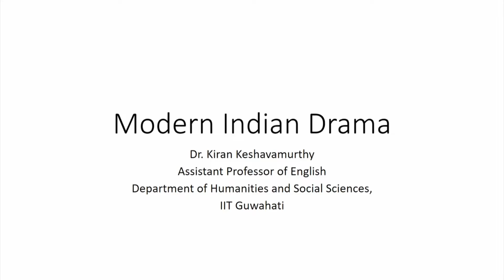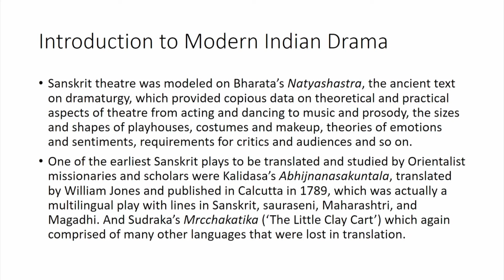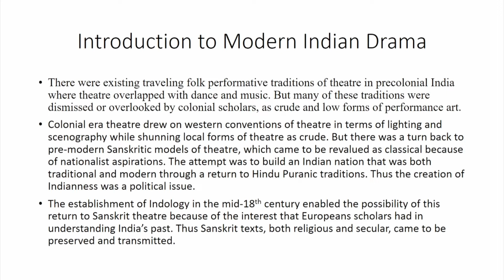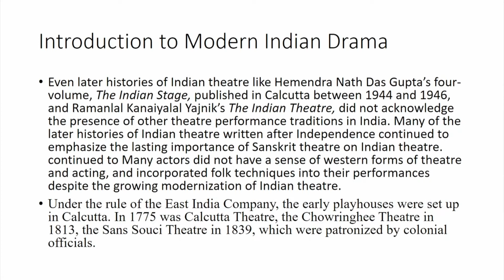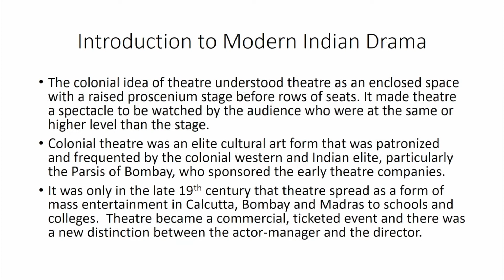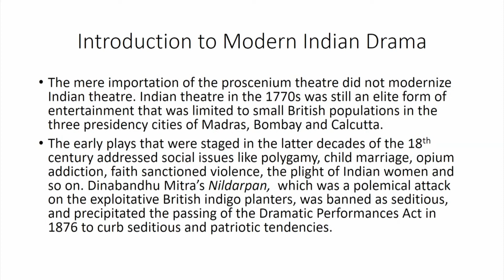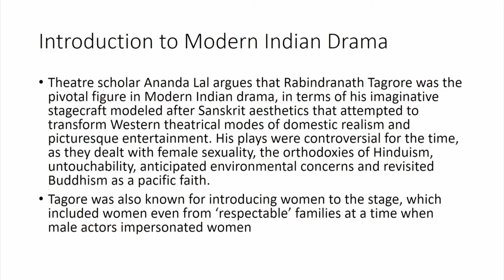Lec 1: Sanskrit and National Theatre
dramaturgy, historiography, theatre, performance, colonialism, Natyashastra